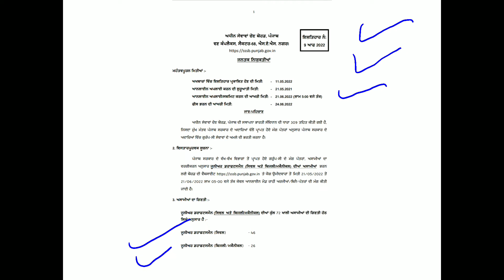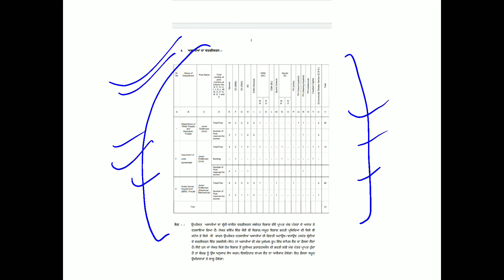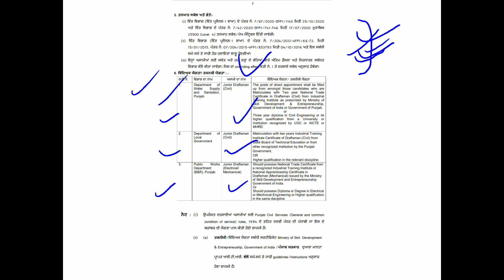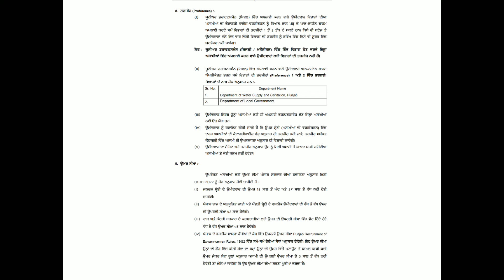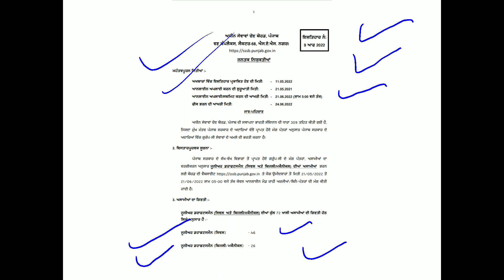PSSSB Junior Draftsman Last Date To Apply Is 21/06/2022 Apply link in description For Various Posts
This is video regarding the last date to apply psssb Junior draftsman civil, electrical/Mechanical Recruitment 2022.

Apply online click on link below -

To see this detailed notification and Join our telegram channel, Click on link below -